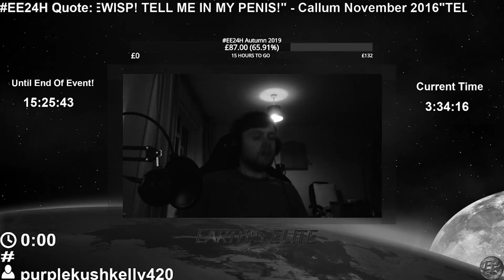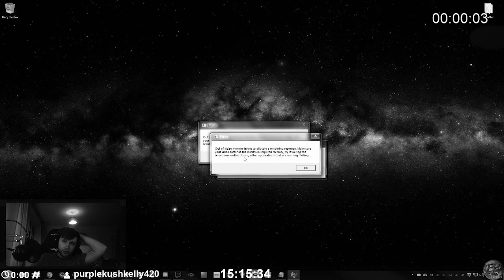Twitch Stream 14/04/2022